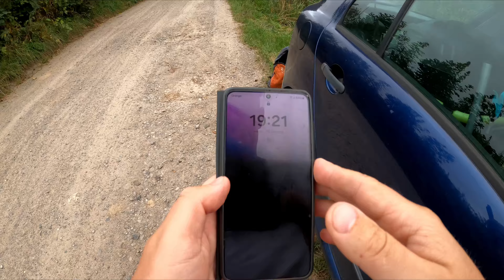UDAŁO SIĘ !! 50 sztuk w 3h !!! Jedno Miejsce Rozwaliło System !! Spinning !! Wędkarstwo !!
10% rabatu z kodem "UDA" w sklepie Alebranie.pl

Zanęty i przynęty: (rabat 10% z kodem "UDA")

Sprzęt na który łowie: (rabat 10% z kodem "UDA")

Wyzwanie !! 50 okoni w 3h ??!!! Jedno Miejsce Rozwaliło System !! Spinning !! Wędkarstwo !!